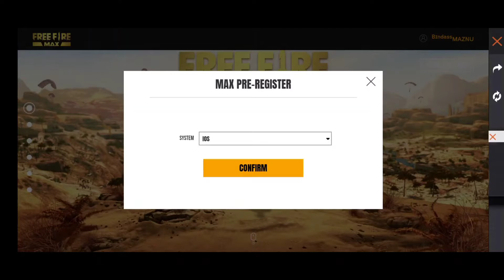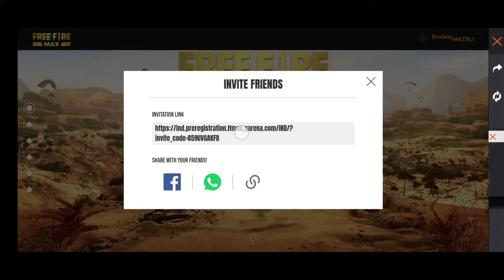HOW TO PRE REGISTER FREE FIRE MAX INDIA | FREE FIRE MAX INDIA K LIYE PRE REGISTER KAISE KARE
Free Fire Max Pre Registration Rewards | free fire max release date in india

1.Garena Free Fire Indonesia Live
2.Garena Free Fire Brazil Live
3.Garena Free Fire Brasil Live
4.Garena Free Fire India Live
5.Garena Free Fire Singapore Live
6.Garena Free Fire Thailand Live

free fire max activation code
free fire max kab aayega
free fire max india mein kab aayega
free fire max india
free fire max india mein kab aaega
free fire max india mein kab launch hoga free fire max india server
free fire max india server mein kab aaega free fire max india release date
free fire max india me kab aayega
free fire max india launch date
free fire max india mein kab aaegi
free fire max pre register
free fire max pre register rewards
free fire max pre register link
free fire max pre register kaise karen
free fire max pre register india
free fire max pre register kaise kare
free fire max pre register in english
ff max
ff max download
ff max trailer
ff max activation code
ff max kab aayega
ff max download link
ff max download play store
ff max vs ff
ff max live
ff max india
ff max india
ff max india me kab aayega
ff max india server
ff max india release date
ff max india launch date
ff max india pre register
ff max download in india
ff max in india server pre registration
ff max gameplay in india
ff max pre register india link
free fire, free fire max
free fire max pre registration
free fire max pre registration India
pre registration, garena free fire
free fire max India release date
pre registration free fire max
29 August
ff
ff max
how to do pre registration
free fire max pre registration kaise kare how to pre registration free fire max
free fire max pre registration confirm date
free fire max pre ragister
free fire max download kaise kare
free fire max, free rewards free fire max pre registration
ff max in India
free fire Max registration date
free fire Max register
how to free registration in India
ff max new update, ll
fd max
free fire srikanta ff friend
ff max kaye
free fire max
free fire max download in tamil
how to download free fire max in tamil free fire max gameplay tamil
free fire max full review in tamil
free fire max map, free fire max graphics free fire vs free fire max tamil
free fire today new event in tamil
how to download free fire max
how to pre register free fire max
how to pre register free fire max india
how to pre register free fire max in india server
how to pre register free fire max link

Related Quaries-

free fire max release date in india tamil
free fire max release date in india telugu
free fire max release date tamil
free fire max release date in india 2021
free fire max release date malayalam
free fire max release date in india in malayalam